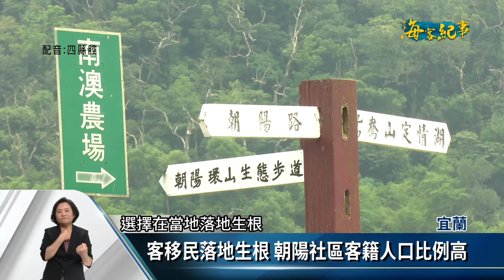少數客漁村 宜蘭朝陽社區堂號顯見客文化【客家新聞20190515】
宜蘭朝陽社區，是國內少數幾個從事漁業的客家聚落之一，儘管近年社區人口老化，外移十分嚴重，但聚落裡頭不時能夠看到，用客家話閒話家常的老人家們，以及大門上寫著堂號的住家，濃濃的客家味，都在當地顯得獨樹一格。